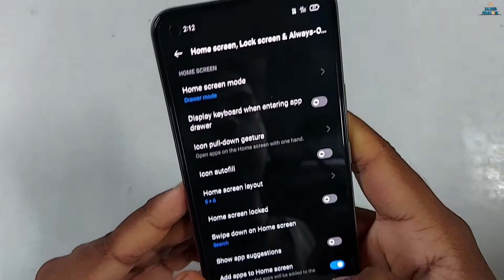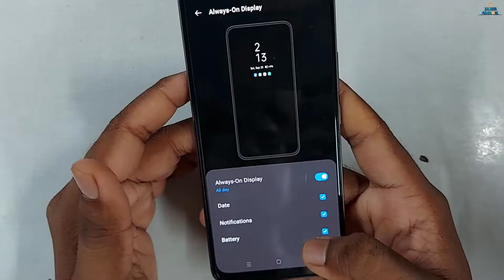Realme 8 Always On Display On Kaise Karen | JABIR UNbox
Realme 8 Always On Display Permanently On/Enable Kaise Karen